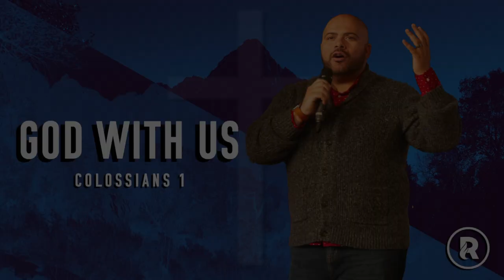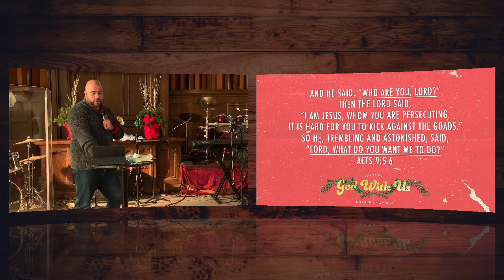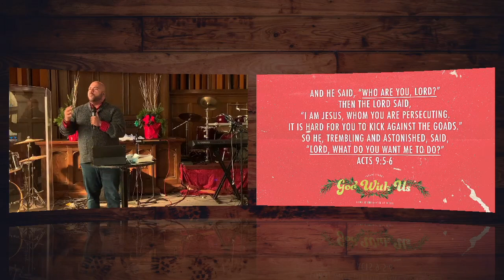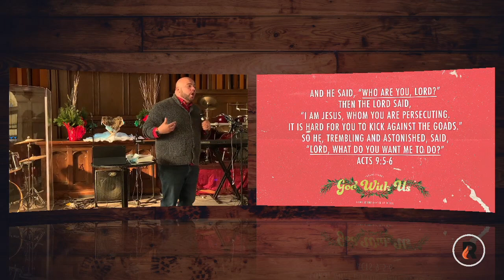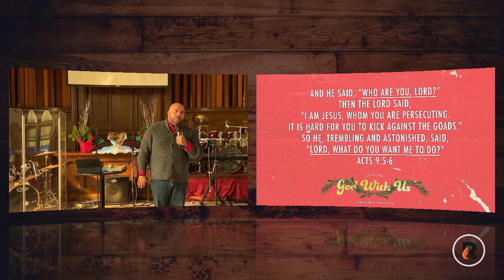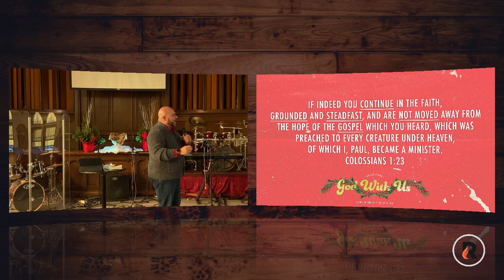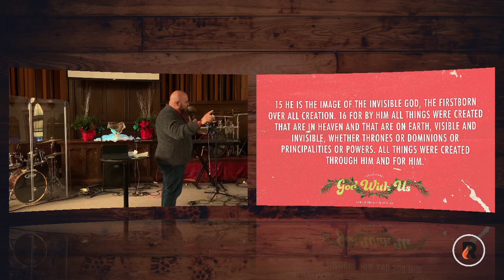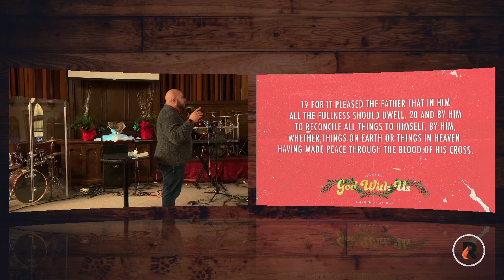God With Us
“God With Us” Sermon Series delivered 12/6/20 to Revive City Church by Pastor Kirk Kirkland